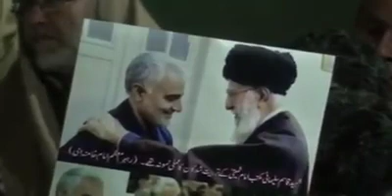Allama Akhalq Hussain Majlis e Shahadat e Qasam Suleiman.